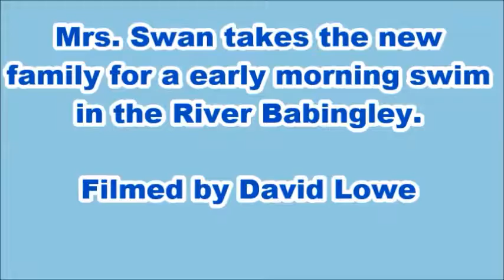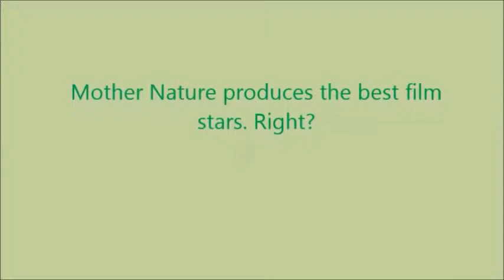Seven swans a-swimming